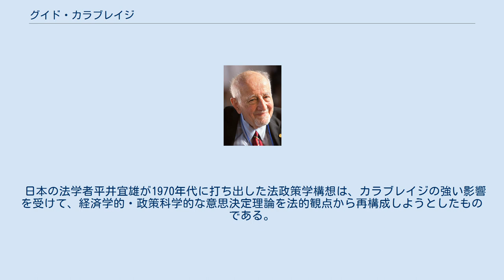グイド・カラブレイジ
グイド・カラブレイジ（Guido Calabresi、1932年10月18日 – ）は、アメリカの法学者、裁判官。
 1932年、イタリアのミラノに生まれ、1939年アメリカに渡った。
1953年、イェール大学を卒業(専攻は経済学)、オックスフォード大学で2年間学んだ後、イェール・ロー・スクールに進学した。
 1958年、ロー・スクール卒業後は合衆国最高裁判所のヒューゴ・ブラック判事のロー・クラーク(=日本の最高裁判所調査官のような働きをするスタッフ)として勤務した後、母校イェール・ロー・スクールで教鞭をとった。
1962年に教授になり、1985年以降は学部長の職にある。
1994年、ビル・クリントンにより第二連邦巡回区控訴裁判所の裁判官に指名された。
 経済学者のロナルド・コースと並び立つ、1960年代アメリカの「法と経済学」の開祖。
カラブレイジはイェール学派を率いて、正義・衡平の原理に基づく効率性の制約に配慮し、市場が効率的に機能するための国家の介入を認めつつ、ミクロ経済学の手法を用いて法制度を分析した。
この点は、同じ「法と経済学」アプローチの採用者でもリチャード・アレン・ポズナーらシカゴ学派のような市場原理主義的立場とはかなり異なる。
 法的権利の割り当ての問題について、「コースの定理」を応用して「最安価損害回避者の原理」(=最も安い費用で損害や危険を回避できる者に負担させることが、費用の最小化をもたらし最も効率的である)を提示した。
 また、法的権利の保護の問題について、(i)所有権ルール、(ii)賠償責任ルール、(iii)不可譲性ルールの三方式に分けて、効率性の観点から分析した。
 日本の法学者平井宜雄が1970年代に打ち出した法政策学構想は、カラブレイジの強い影響を受けて、経済学的・政策科学的な意思決定理論を法的観点から再構成しようとしたものである。